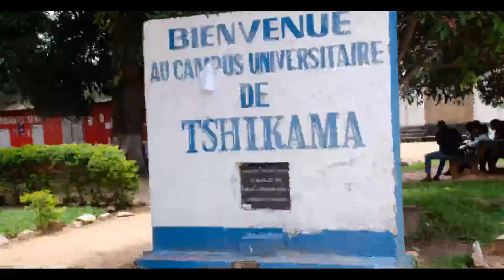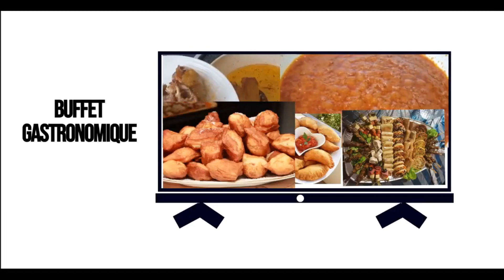URGENT: L'EQUIPE DE FATSHI REAGIT AU PROPOS DE J.M KABUND